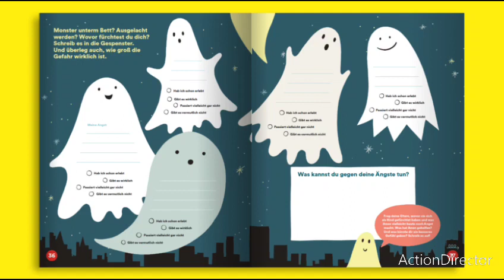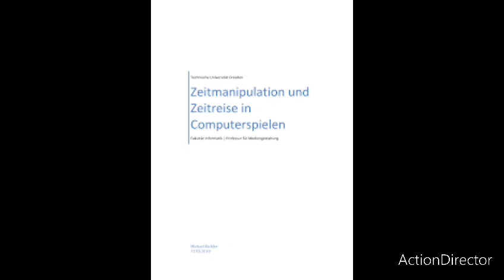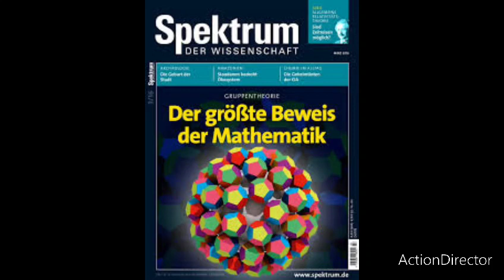soll es bald wirklich Zeitreisen geben?.